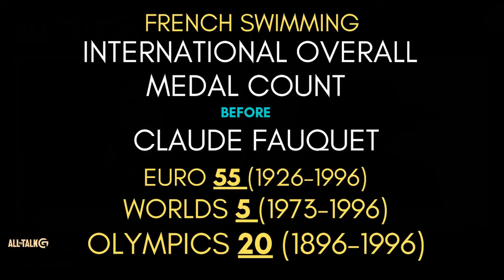🏊 Claude Fauquet- About the GREATEST years of french swimming history 🔵⚪🔴 Full episode PART1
Claude Fauquet, Former french swimming National Director from 1997 to 2008.

Part 1 : The beginning
              About the New international selection criteria
              Roxana, the hardest decision

MY TEAMMATES
🤩👊🏾👊🏾Francois Guinaudeau🤩👊🏾
 GRAPH ISM, ADVISER, ANIMATION

🤩👊🏾Mathieu Ionescou-Tremblay🤩👊🏾
EDITION, DESIGN & ADVISER